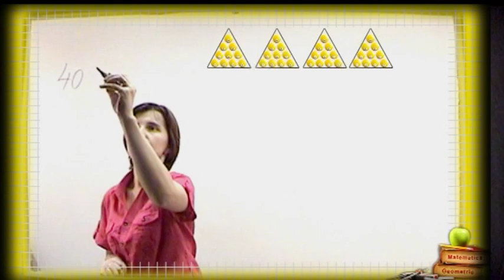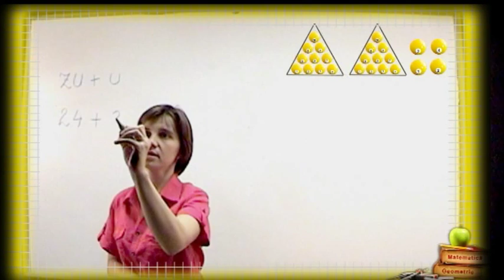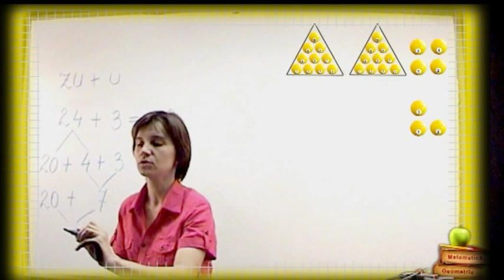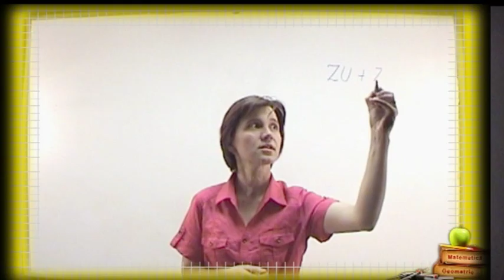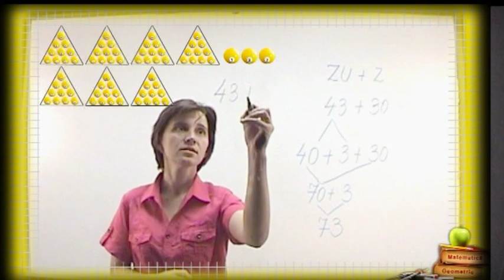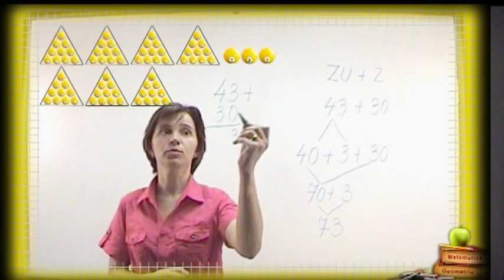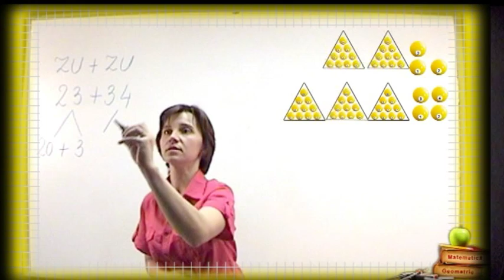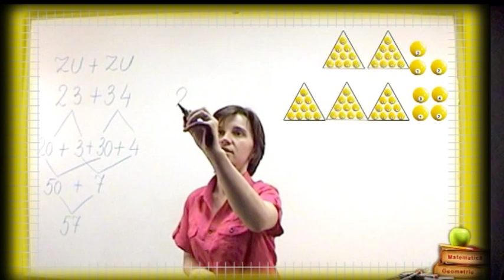Clasa 1 Adunarea pana la 100